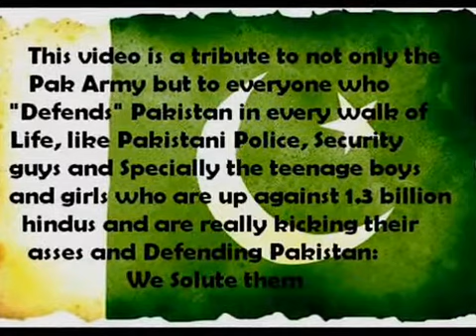The Pakistani Defenders Tribute